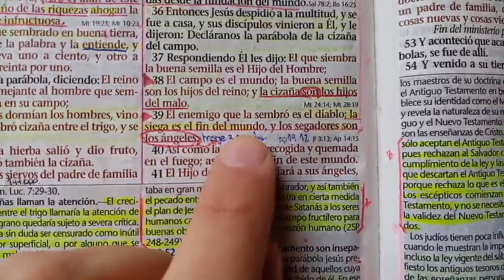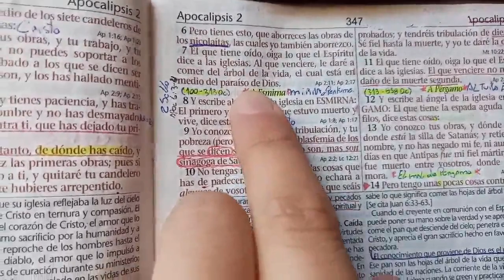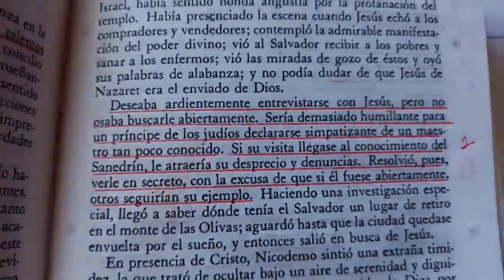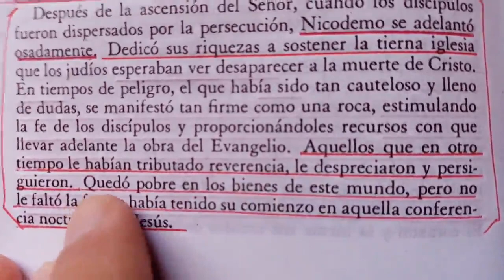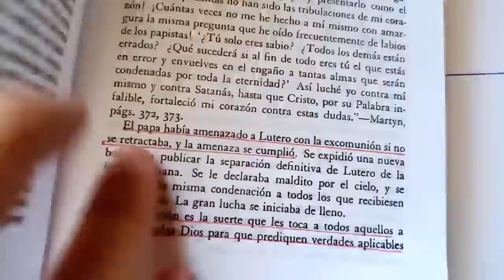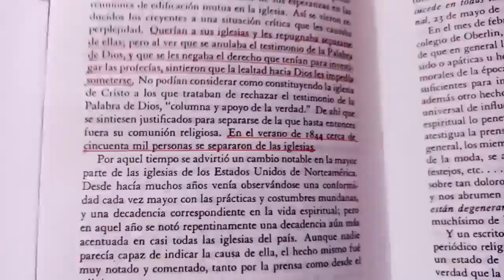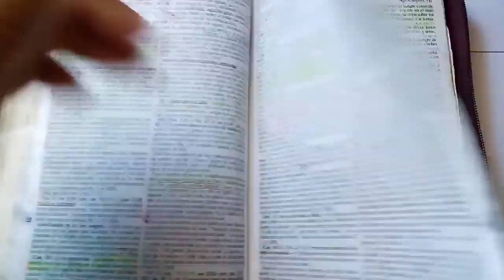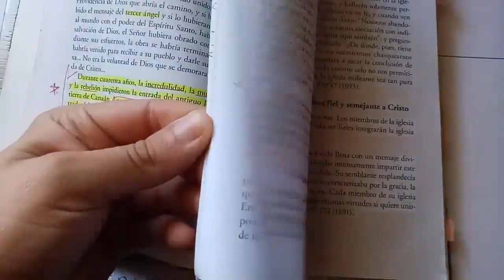237. EL ETERNO CONFLICTO CON LA IGLESIA ESTABLECIDA.